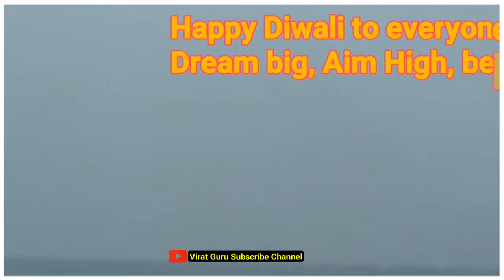Indian Navy ke Diwali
diwali
happy diwali
indian navy
experiment
indian army
diwali chakri
family vlogs
biggest
big
hindi
india
diwali anar
best experiments in india
hindi news
defexoo 2022
karan bhavsar
defence expo 2022
defence expo 2022 gandhinagar
helicopters
vlog
gujarat
gandhinagar
pm narendra modi
defexpo 2022
how to
diwali crackers
heart touching army story
makeup hacks
indian air force diwali
diwali celebration of indian navy & airforce
airmen diwali celebration
airforce diwali celebration live
airforce diwali celebration
phom ki diwali
fauji
diwali comedy mani meraj ka
mani meraj diwali comedy
diwali 2022 all new crackers
diwali real roshan vines
diwali comedy video
diwal
chotu ki army
chotu militry ki diwali
fauji ki diwali
army status
fouji video
indian army short film
indian air force motivation
motivational army story
army successful story
ek army story
eyeliner tutorial
indian festival makeup
festive makeup
indian
diwali crackers testing
beauty tips
diy
viral
trending
tiktok makeup
tiktok viral
model makeup
bridal makeup
eyes makeup
glitter makeup
valima makeup
party makeup
diwali makeup look 2022
diwali makeup ideas
dewali
makeup kaise krte hain
smokey eye makeup karne ka tarika
navy blue smokey eye makeup
smokey eye makeup
makeup tutorial
makeup
indian navy and indian air force expo | diwali ke pm modi ke crackers
indian navy and indian air force expo | diwali ke modi ke phathkhe
defexpo 2022 | indian army
missiles
bombs
indian tanks
shreem craft world
youtubeshorts
shorts
indian defence update
navy
ips
ias
upsc
defense news
diwali firecrackers testing
indian reaction
pakistan reaction
indian defense
l&t defense
drdo
indian navy destroyer fleet
brahmos 2
lazer weapon
rail gun
stealth guided missile destroyer
destroyer
type 55 destroyer
indian navy destroyer
kolkata class destroyer
project 15b class
project 18 class destroyer
indian navy project 18
project 18
indian defense news
defence update india
india defence news
indian navy diwali celebration kochi
ins kochi
navy sailor masti
indian navy diwali celebration kochi 🎉 ins kochi 🎉 navy sailor masti ⛵
indian navy diwali
indian navy motivational video
indian navy masti
indian navy dance
us president election
us vice president election
us election updates
kamala harris victory speech
kamala harris speech
kamala harris news
kamala harris wins us polls
kamala harris first us woman vice president
kamala harris first woman vice president of us
us vice president diwali prty
diwali party in us
kamala harris diwali party
diwali party for indans by kamla harri
kamla harris hosts diwali party
orop 2
da dr
pay commission
pay commission news
bonus for government employees
divali bonus 2022
diwali bonus for govtemployeenews
diwali bonus for central government employees 2022
दिवाली बोनस
diwali bonus
kurta pajama
kurta pajama under 1000
ethnic wear for men
mens style guide
indian men's dressing style
indian outfits for wedding
traditional clothes of india
traditional wear for men
style kurta for man
how to wear kurta in style
how to wear kurta pajama in wedding
how to wear kurta with jeans
kurta pajama fashion tips
kurta pajama fashion style
kurta pajama for wedding function
kurta pajama for boys
diwali outfits 2022
style
style saiyan
stylesaiyan
navy online form
navy notification 2022
navy ssc officer jun 2022 course
navy ssc officer eligibility
navy ssc officer form 2022 apply
navy ssc officer selection process
navy ssc officer notification 2022
navy ssc officer vacancy 2022
navy ssc officer recruitment 2022
jobrasta
a24knowledge
a24 knowledge
indian navy ssc officer jun 2023 bharti
indian navy ssc officer jun 2023 notification
indian navy ssc officer jun 2023 recruitment
indian navy ssc officer jun 2023
air force

mahadev hara sambhu shiva Mahadeva hara hara sambhu new song bol bum 2022#viral#video by Raj
Har Har Shambhu Dj Remix हर हर शंभू New Trending Song
అమ్మ.ringtones part 6🙏👍

air show
air force motivation status
narendra modi
defexpo 2022 | pm narendra modi to inaugurate expo in gandhinagar
indian air force aircraft reaction
indian air force airmen motivation
diwali video
bidar diwali celebration
sukhoi su-57
bidar airforce diwali celebration
indian navy weapons
indian navy p18 destroyer
indian navy weapons and equipment
indian navy new weapons
submarine underwater footage
submarine simulator
submarine simulator roblox
submarin
ins visakhapatnam salman
drdo make boats
indian silent killer boat
india china reaction
indian navy training
submarine ins vela
news nation live
news nation news
top news
news
today news
latest news
breaking news
news nation
jhumeregori
jhumeregorieasydance
navratrispecial
sanjay leela bhansali
kruthi mahesh